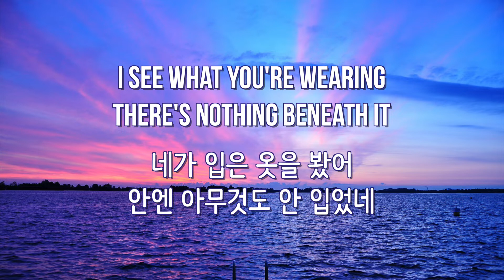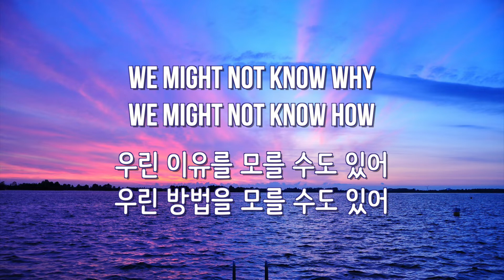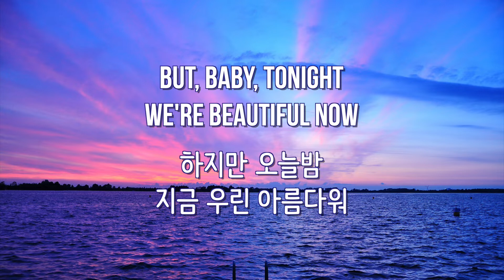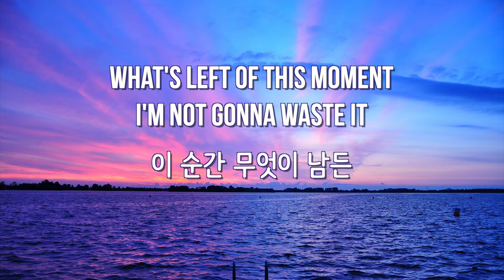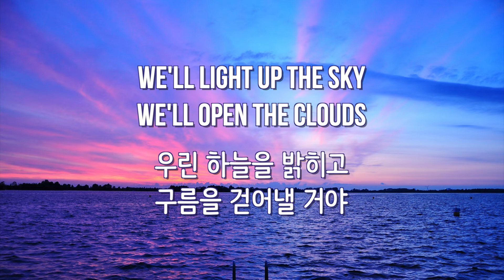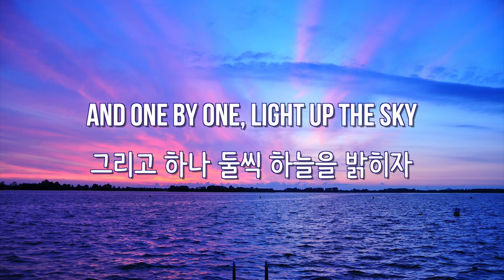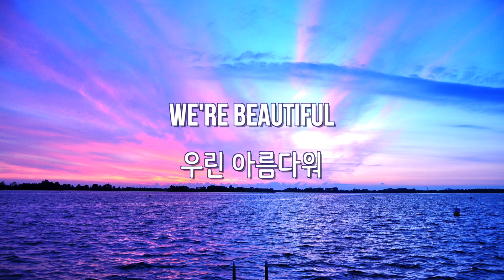[가사 해석/발음] Zedd(제드) - Beautiful Now (feat. Jon Bellion) [한글/자막/번역/lyrics] #1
Zedd(제드) - Beautiful Now (feat. Jon Bellion) [가사 해석/발음/한글/자막/번역/lyrics]
안녕하세요 여러분! 제가 여러분들에게 열네 번째로 소개해드릴 노래는 Zedd(제드)의 Beautiful Now입니다.
저에게 EDM이라는 장르를 처음 알게 해준 아티스트이기도 한 Zedd는 훌륭한 외모는 물론 음악가인 부모님 밑에서 자라서 음악적인 재능까지 갖춘 그야말로 다 가진 완벽한 뮤지션인데요. 이 Zedd의 노래에는 특징이 하나 있습니다.
바로 앨범의 노래가 연결된다는 점인데요. 물론 전곡이 다 연결되지는 않지만
노래끼리 연결되는 부분이 있으니 시간이 되신다면 제드의 앨범을 쭉 들어보시는 걸 추천합니다.
노래들이 전부 다 좋아서 전곡 다 들으셔도 지루하지 않게 들으실 수 있을 겁니다.
전곡이 다 좋은 Zedd의 노래 중에 하나인 Beautiful Now를 듣고 있으면 신나는 건 물론이고 계속 Beautiful Now라는 가사가 반복적으로 나와서 그런지 저에게 계속 지금이 가장 아름답다고 귀에다가 꽂아주는 느낌까지 들어서 기분까지 좋아지는 노래인데요.
그래서 그런지 스포츠 경기나 페스티벌 같은 곳에서는 빠지지 않는 노래이기도 하죠! 특히 중간에 빰빰빰빰빰 하는 부분은 듣고 있으면 길 가다가도 몸이 절로 흔들어질 만큼 흥이 나기도 합니다.
반복적인 가사와 신나는 멜로디를 통해 여러분들의 귀를 매료시킬 Zedd(제드)의 Beautiful Now입니다.